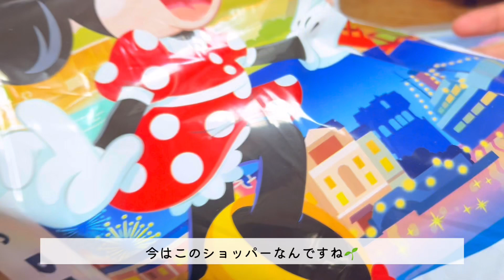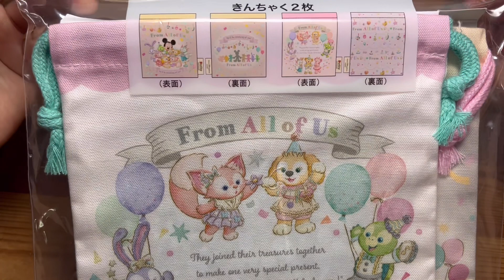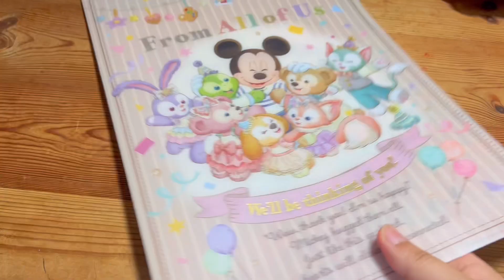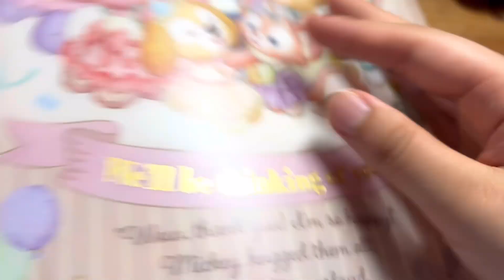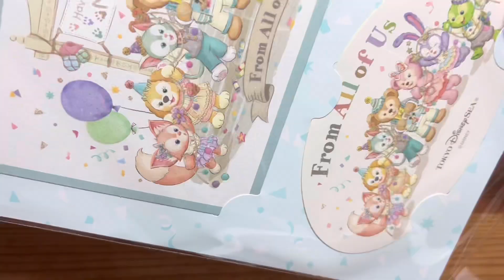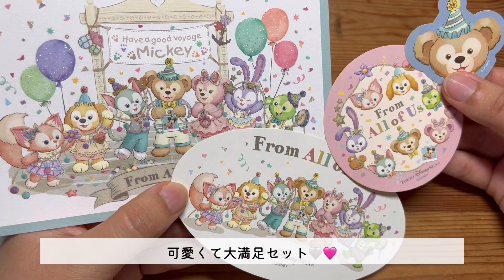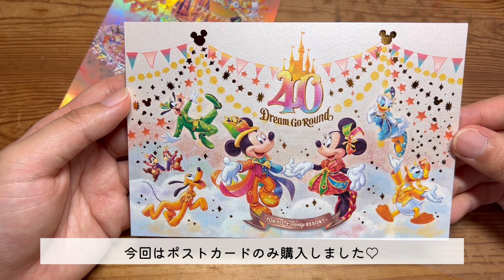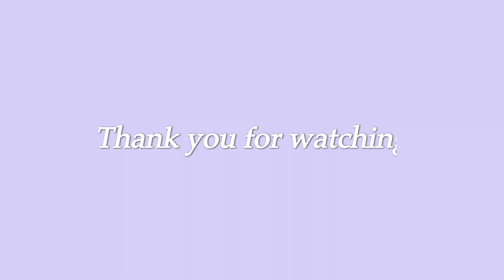DisneySEA購入品紹介🚢ダッフィー 🐻４０周年グッズ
これまでの 「study with me」 も
活用していただけると嬉しいです📖